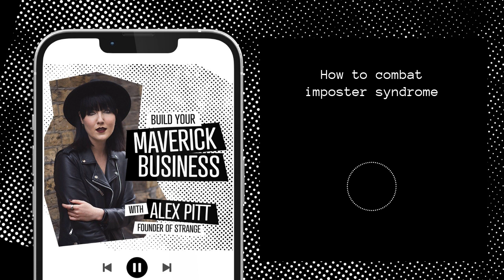How to combat imposter syndrome | Build Your Maverick Business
If you’re anything like me, you’ve suffered from imposter syndrome throughout your career. It can be crippling, but it doesn’t have to hold you back. This week I share my tips to combat the negative self-talk.